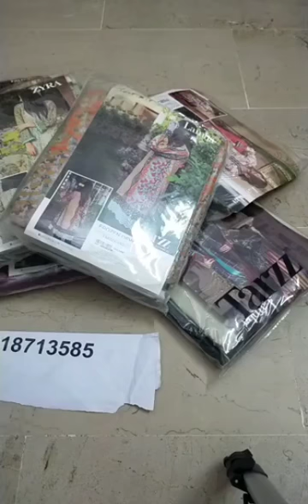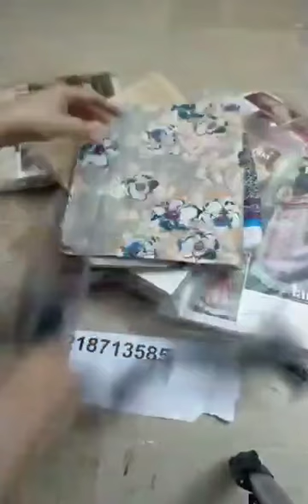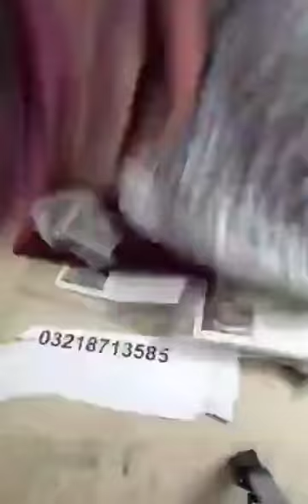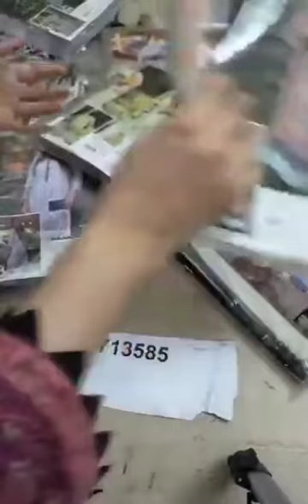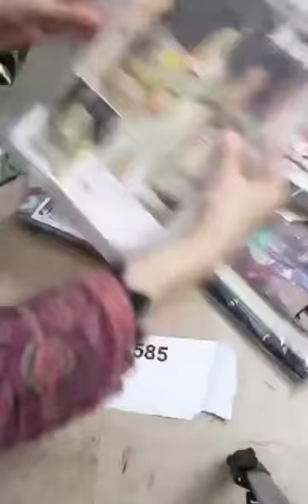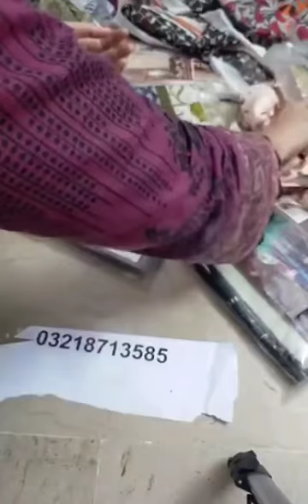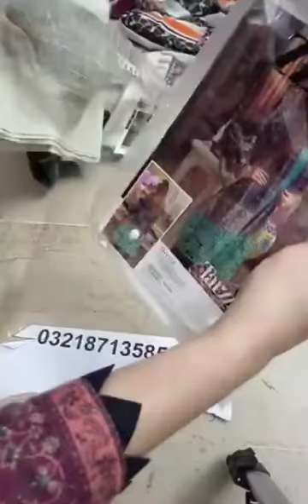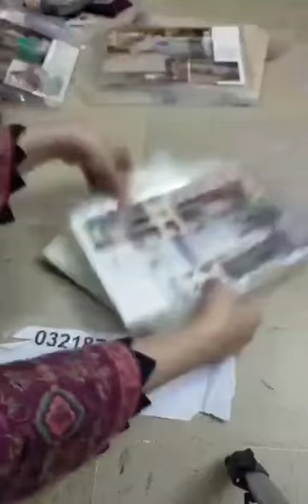Tarz Shirt Trousers